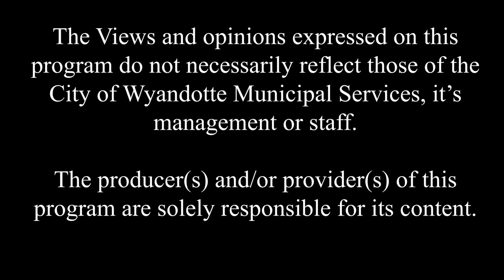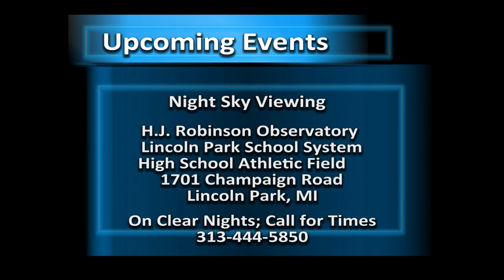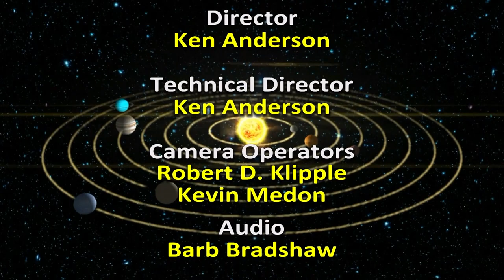Astronomy For Everyone - Episode 113 - Space Camp Experience & Student Space Clubs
This episode covers one young ladies experiences at Space Camp and also her work to encourage young members to join and run student run amateur astronomy clubs